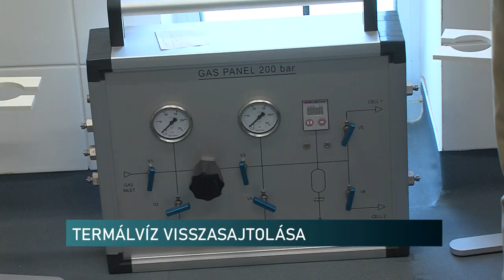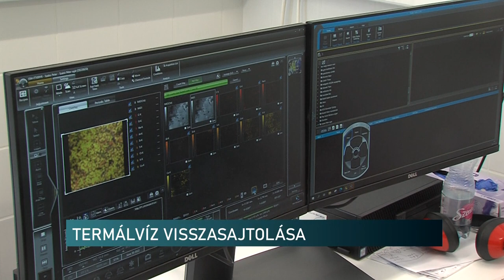Termálvíz visszasajtolási technológia - újrahasznosítás a fenntarthatóság jegyében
A termálvíz visszasajtolásának technológiáját kutatták az elmúlt években pécsi szakemberek. Egy helyi, földtani kutatásokat végző cég és az egyetem közösen vizsgálódtak annak érdekében, hogy a jövőben fenntarthatóbbá és környezetkímélővé váljon a termálvíz.